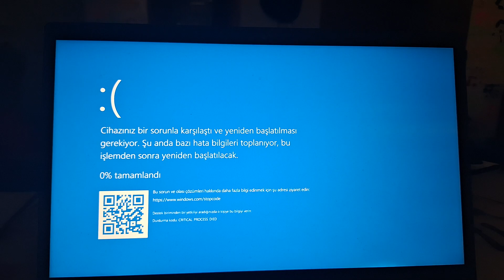UMC logo has BSOD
UMCCCCCCCCCCCCCCCCCCCCCCCCCCCCCCCCCCCCCCCCCCCCCCCCCCCCCCCCCCCCCCCCCCCCCCCCCCCCCCCCCCCCCCCCCCCCCCCCCCCCCCCCCCCCCCCCCCCCCCCCCCCCCCCCCCCCCCC